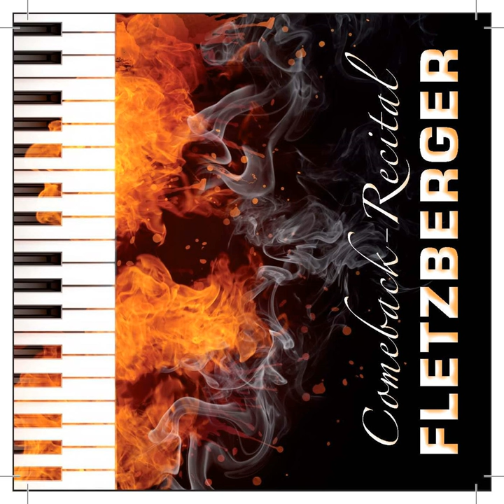Bilder einer Ausstellung: Das Bogatyr-Tor (Live)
Bilder einer Ausstellung: Das Bogatyr-Tor (Live) · Matthias Fletzberger